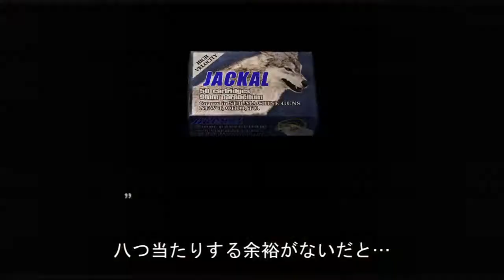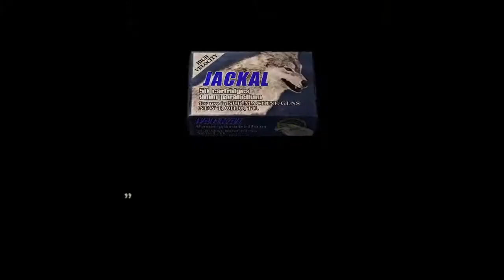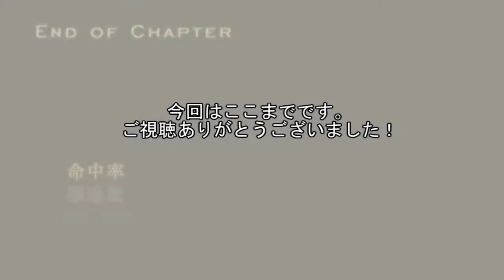【バイオハザード4】字幕実況#12 アシュリー鑑賞Not A Hero延期八つ当たりプレイ CP4-2 PS4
チェーンソーからの巨人２体からの虫の巣で気持ち悪い